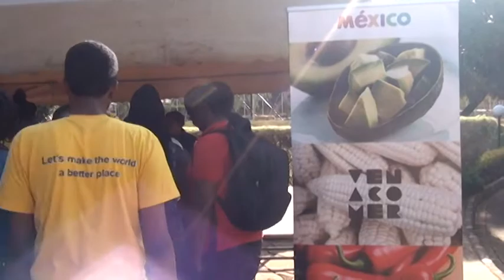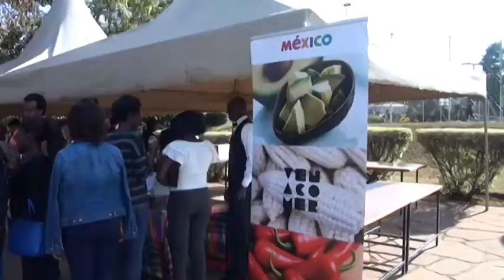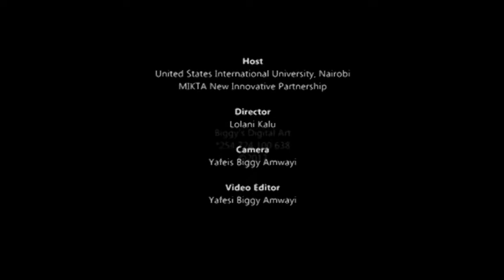MIKTA Film Festival